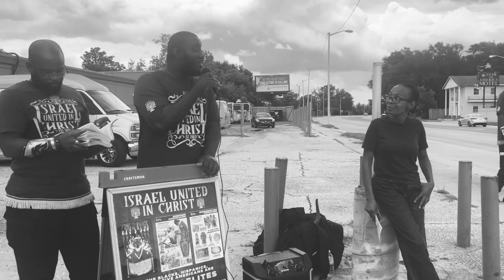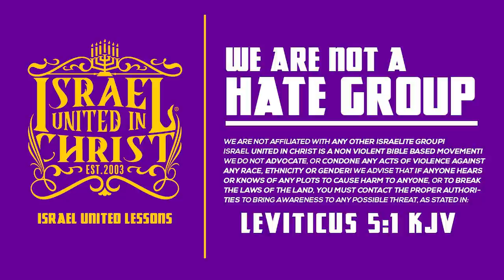IUIC | Rebellious Black Woman Runs From the Truth | Columbia SC